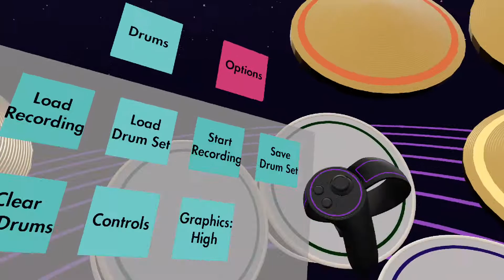GAMEPLAY SIMULADOR DE BATERIA MUSICAL GAME PARADIDDLE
GAME PARADIDDLE
RECOMENDO PRA QUEM TOCA BATERIA, QUE NAO É O MEU CASO KKKKK
SIMULA MUITO BEM, NAO É TIPO UM "GUITAR HERO"